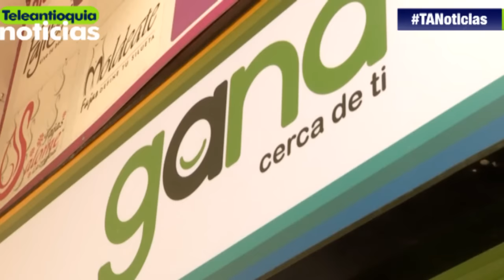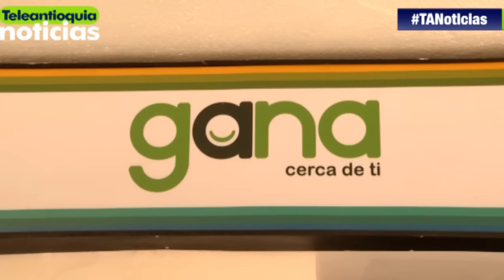Resumen de orden público en Teleantioquia Noticias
Las autoridades capturaron a dos hombres acusados de extorsión en el Occidente antioqueño. Este y otros hechos del día en el siguiente resumen de orden público.